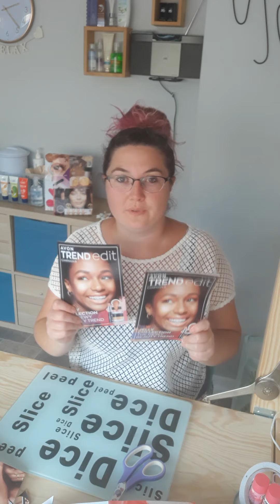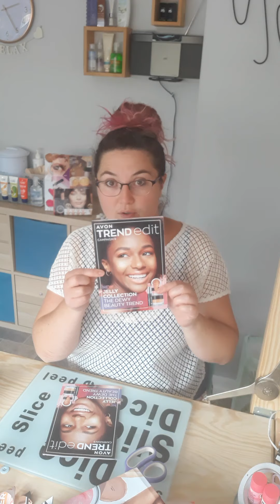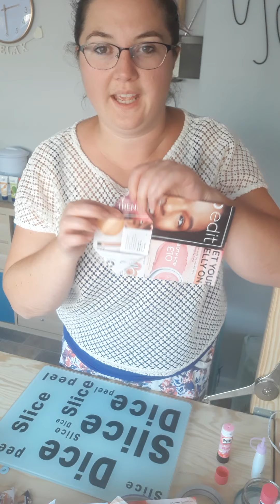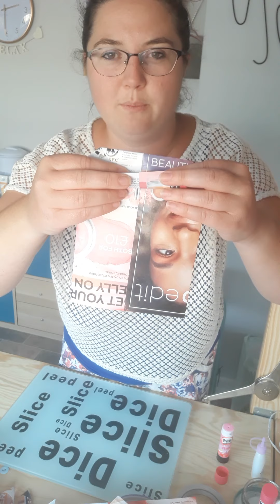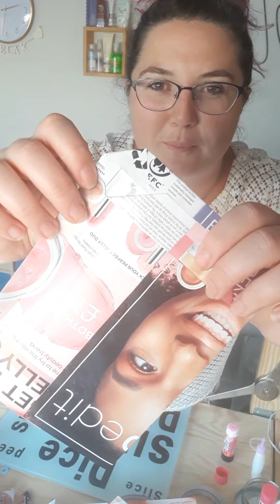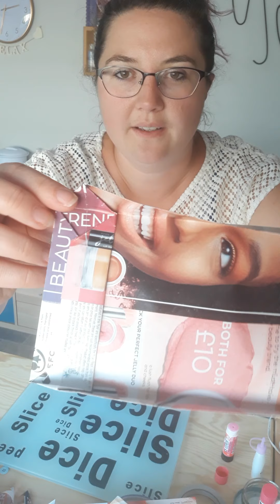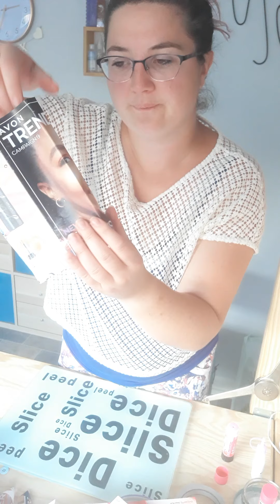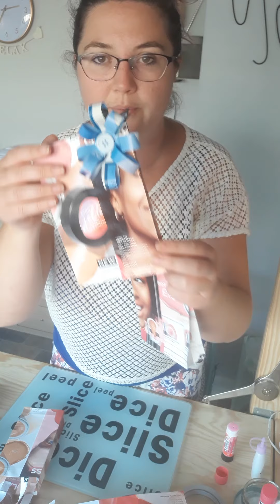Small Avon Gift Bags Made from Old Catalogues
Make your own Small Gift Bags